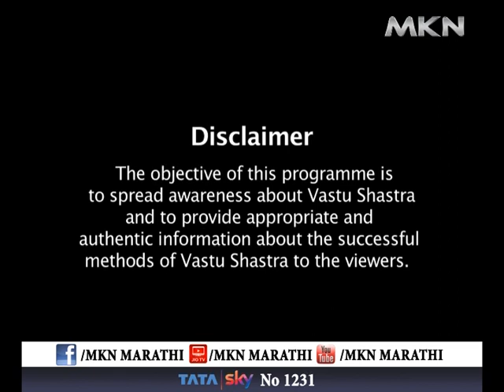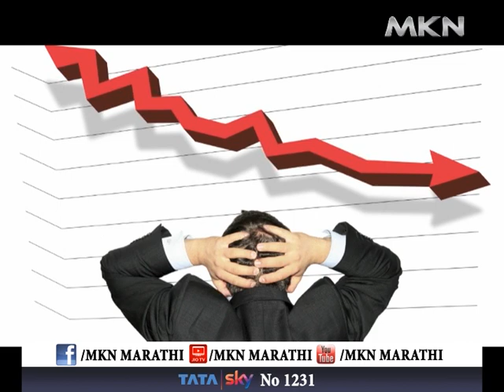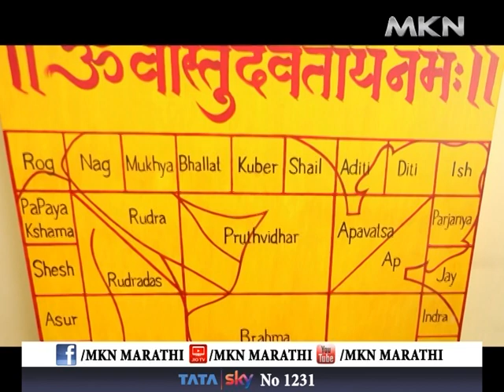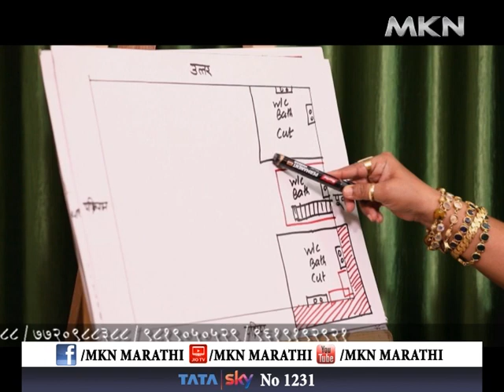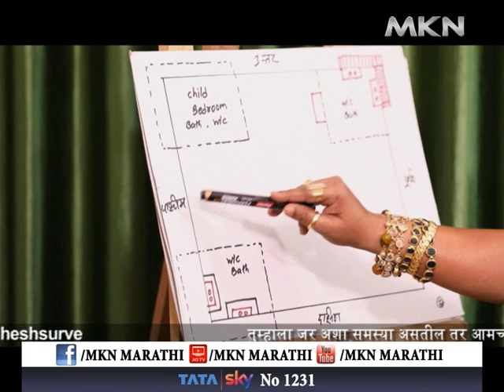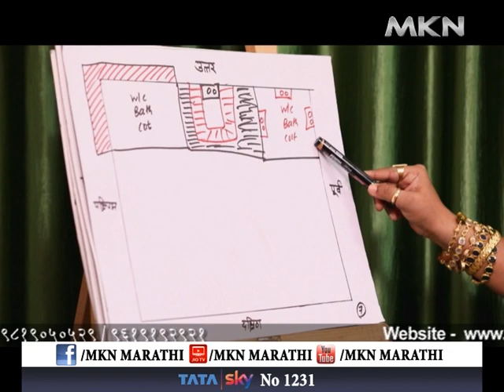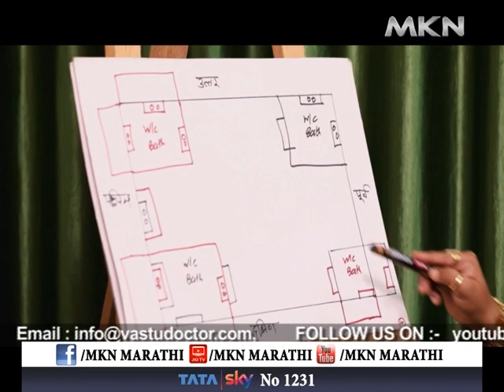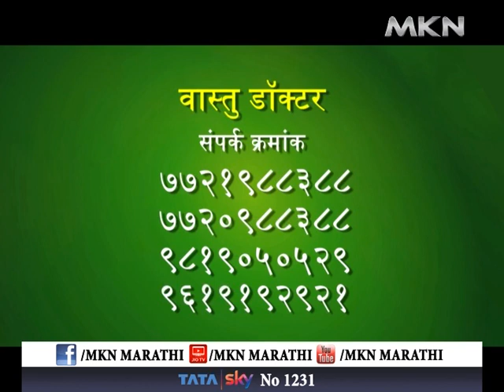जग प्रसिद्ध वास्तू तज्ञ डॉ महेश सुर्वे यांचे विशेष मार्गदर्शन आणि सल्ला भाग ३